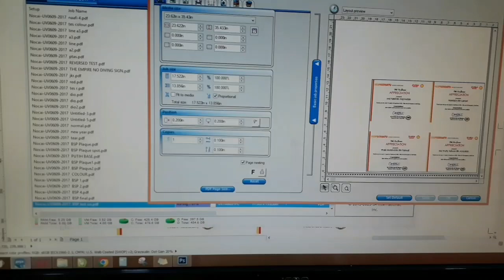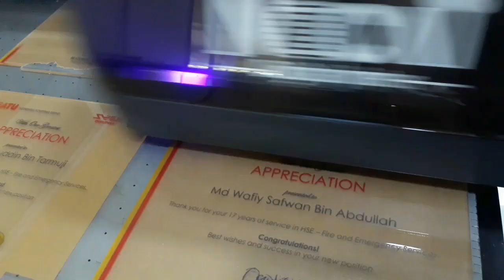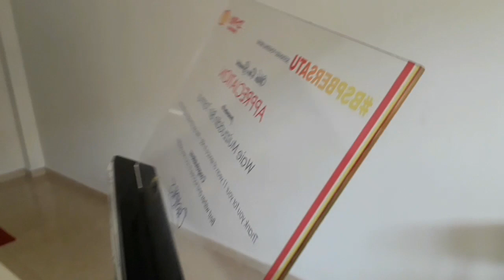proses membuat plakat acrilic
Membuat plakant atau penghargaan mengunakan media plastik dan uv printing NoCai, dengan hasil yang memuaskan, sangat mudah danbtentunya cepat